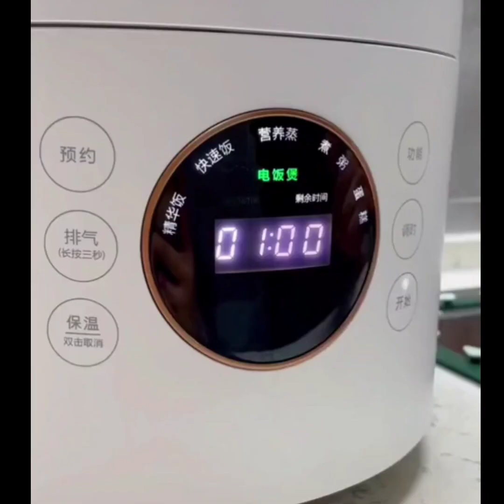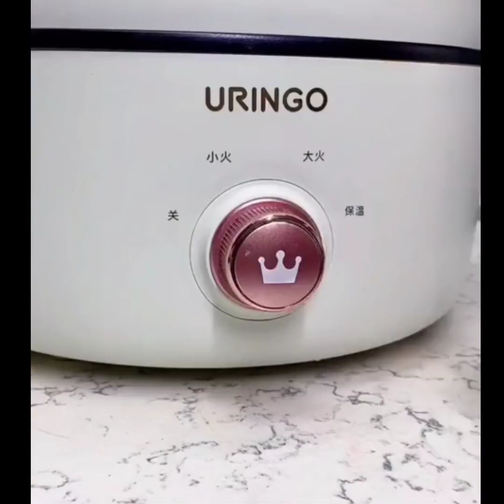Smart Kitchen Organizer | Gadgets 753 | Useful Utensils For Every Home